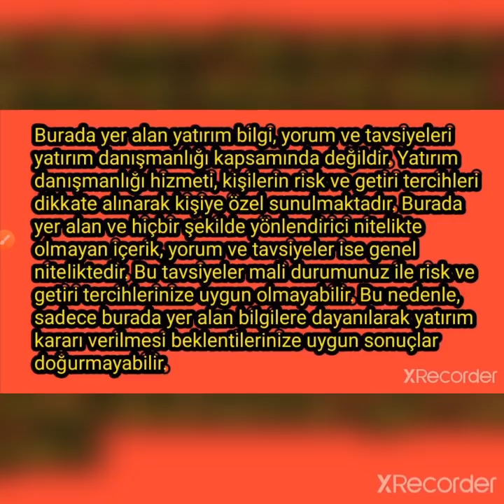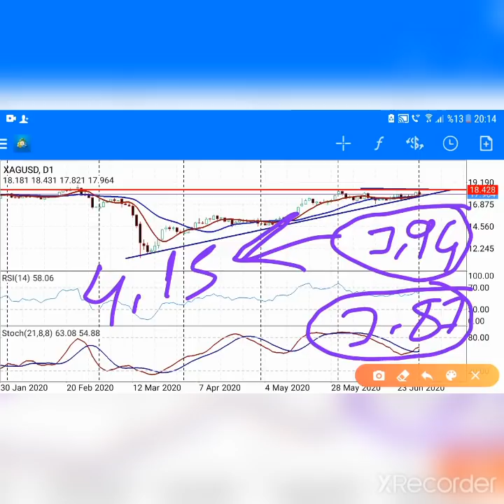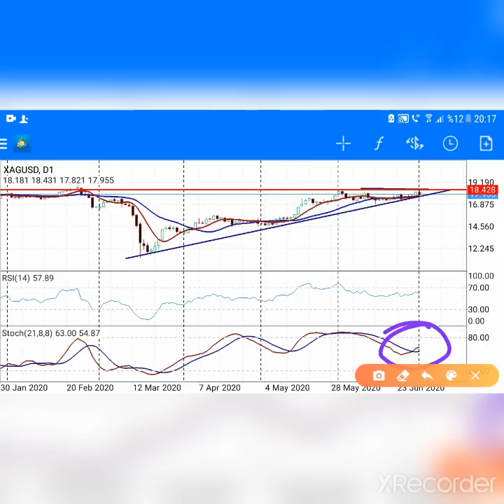GÜMÜŞ GRAM BAŞKAN35 YORUMLARI. (Ekonomi) CANLI / BAŞKAN35 /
Merhaba! Bu canlı yayında, **gümüş gram** fiyatlarını **Başkan35** yorumlarıyla detaylı bir şekilde ele alıyoruz. **Gümüş** piyasasındaki güncel hareketler ve gelecekteki tahminler hakkında en güncel bilgileri paylaşıyoruz.

- **Gümüş gram** fiyatlarındaki son gelişmeler ve analizler.
- **Başkan35**'in gümüş hakkında yaptığı detaylı yorumlar.
- **Gümüş** piyasasındaki potansiyel trendler ve öngörüler.
- Canlı **piyasa analizi** ve stratejik bilgiler.

Bu canlı yayında, **gümüş gram** fiyatları ve piyasa hareketleri hakkında kapsamlı bilgiler alabilirsiniz.

- **Enflasyon ve Faiz Analizleri**: Türkiye ve dünya ekonomisi üzerine detaylı analizler.
- **Politika ve Gündem**: Siyasi gelişmelerin ekonomik etkileri.
- **Küçük Yatırım Tavsiyeleri**: Yeni yatırımcılar için ipuçları ve stratejiler.

### En Çok Aranan Sorular ve Cevapları:
1. **Dolar ne olur?**

2. **Altın fiyatları yükselir mi?**

3. **Kripto paralar güvenli mi?**

4. **Türkiye enflasyon tahminleri nelerdir?**

5. **Hisse senedi almak mantıklı mı?**

2.
3.
4.
5.
6.
7.
8.
9.
10.
11.
12.
13.
14.
15. Inflation Başkan35 kanalında, ekonomi ve finans dünyasının en güncel konularını ve yatırım fırsatlarını sizlerle buluşturuyoruz! Dolar, altın, euro, gümüş, gram altın, Türk Lirası, USD/TRY gibi döviz kurları, Kapalıçarşı fiyatları, ve kripto para piyasasında bitcoin, altcoin analizleriyle "Yükselir mi?", "Düşer mi?", "Ne olur?" sorularınıza cevap veriyoruz.